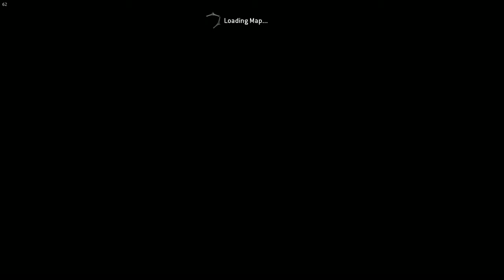Centurion - Ja No Michi Wa Hebi - (No Music) 2nd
Character used:
Centurion from Knight Faction

Clips taken from Arcade Quest Ja No Michi Wa Hebi
(the 2nd Coming From Nov 29  to Dec 04 2018 Weekly Quest)
(FOR HONOR)

Epic Quest not Legendary

(No Music)